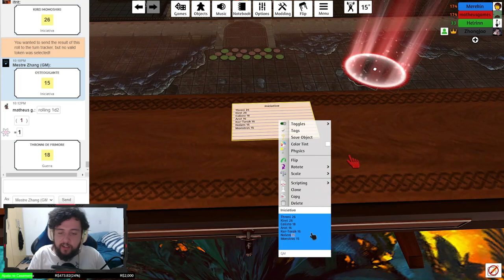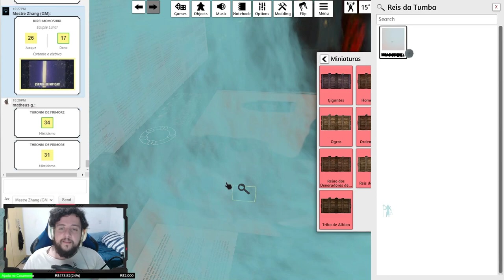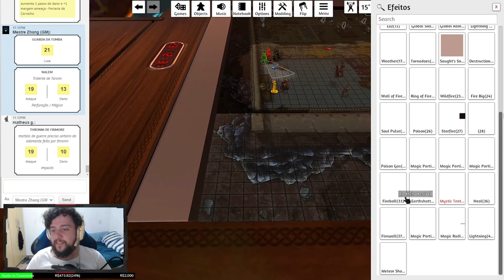DE VOLTA A TUMBA PRA VALER! - Tormenta20(No Olho do Furacão) #39